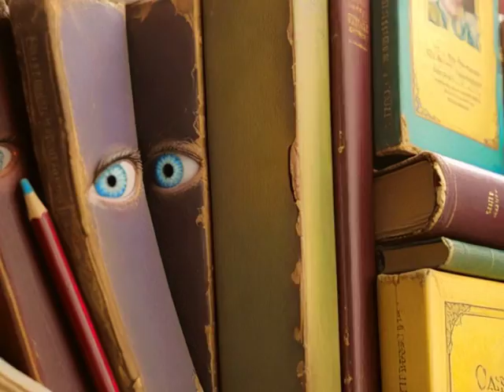Folding Over (Woody Delfi) | EDM, House, Funky House | Circus Ride Album / Song 3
Welcome to the delightful world of Woody Delfi's latest creation, 'Folding Over.' This House original invites you to experience the joy of learning and creativity through vibrant beats and stunning visuals.

In a lively classroom, people of all ages come together to master the art of origami. As they fold paper into beautiful shapes, they share smiles, laughter, and the simple joy of creation.

With every beat, Woody Delfi's 'Folding Over' captures the essence of creativity and community, blending dynamic House rhythms with captivating AI-generated visuals. Let the music guide you through this heartwarming journey of learning and fun.

Join us as we explore the magic of origami and the joy of coming together. This is 'Folding Over' by Woody Delfi. Let the creativity unfold.